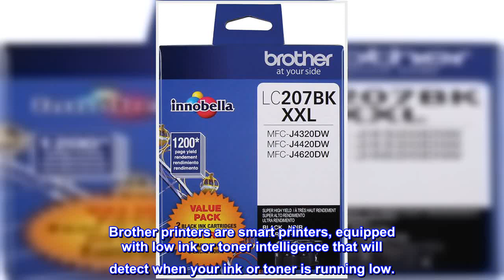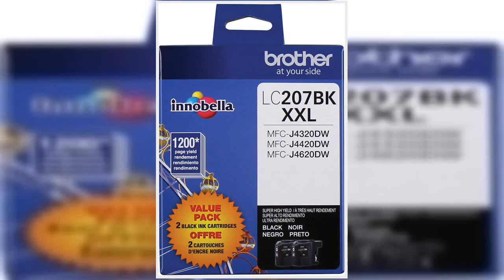Great product - Brother Printer LC2072PKS Multi Pack Ink Cartridge, Black - Pack of 2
For Use with MFCJ4320DW MFCJ4420DW MFCJ4620DW
Approximate Yield 1200 / Cartridge
Black 2 Pack
Brilliant, rich color inkjet prints with 1,200 page yield per cartridge..

For use with Brother color inkjet printer models:

MFC-J4320DW, MFC-J4420DW, MFC-J4620DW.

 Approx. page yield in accordance with ISO/IEC 24711 (Letter/A4).
Nothing is more frustrating than running out of ink or toner when you need to print that important email, invoice or your child's homework.
 Brother printers are smart printers, equipped with low ink or toner intelligence that will detect when your ink or toner is running low.
 Amazon dash compatible Brother printers will seamlessly order Brother Genuine supplies from your Amazon account.
Brother Genuine replacement ink or toner will be delivered right to your door.
 No subscription or cancellation fees.
Longstanding reliability of Brother Genuine Supplies for all of your home and office printing needs.
Consistent cartridge page yields and superior print quality with crisp black and vivid color reproduction.
Flawless ink. XXL cartridges last long.
The usual ink quality from Brother. Great color, no clogs, no smears. I love the XXL cartridges which last a long time. And that is saying a lot because Brother printers are quite stingy with ink compared to other companies. I wore out two Brother printers and have a couple more in two locations. I've been pleased with all them.